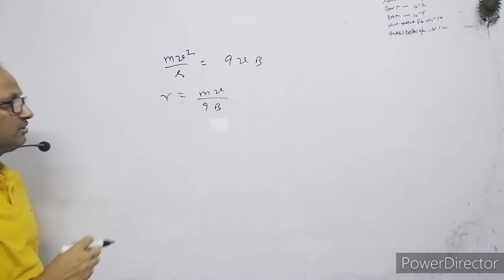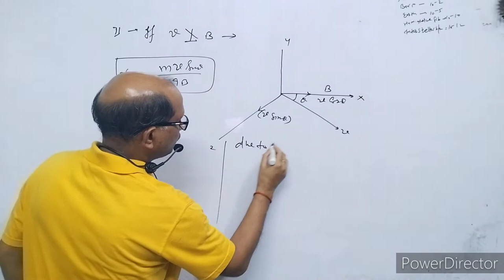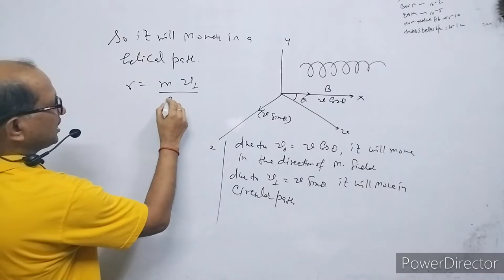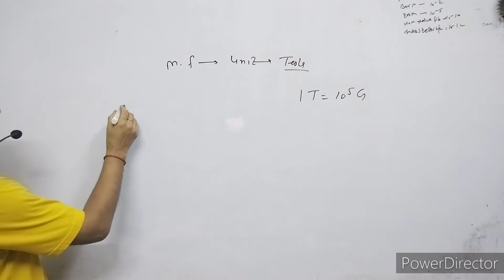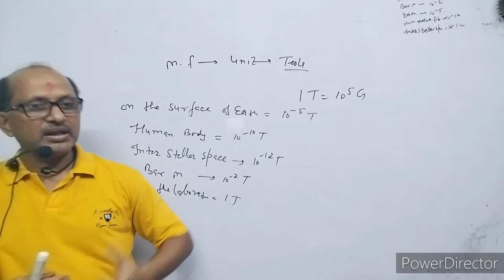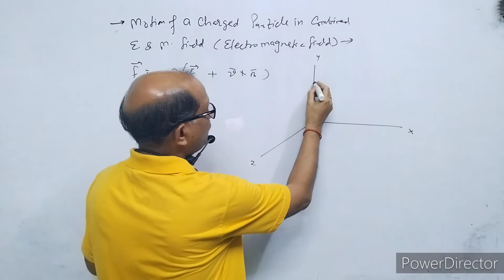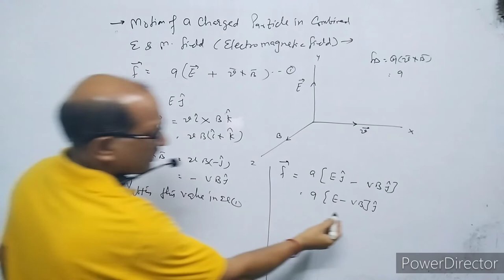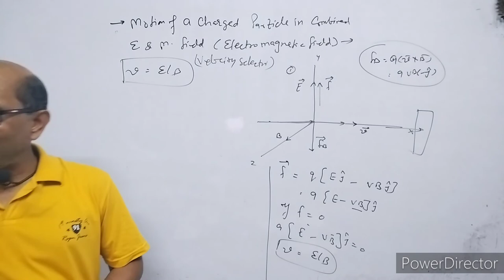XII-Physics(4.8),Motion of a charged particle in crossed magnetic and electric field ,By-A. Prakash.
In this video I have discussed about the motion of a charged particle in magnetic and electric field both.
I have explained the motion of a charged particle.